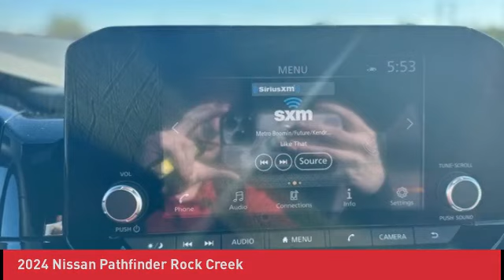2024 Nissan Pathfinder N240147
2024 Nissan Pathfinder Rock Creek

Looking for the right sport/utility? Today could be your lucky day. this 2024 Nissan Pathfinder could be yours.